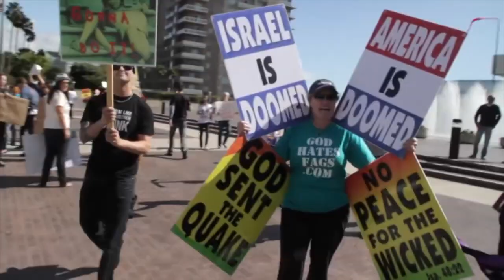Speaking Freely with Zach Wood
Sanford Ungar, director of the Free Speech Project at Georgetown University, discusses the invitation of inflammatory speakers to college campuses with Zach Wood from “Uncomfortable Learning” at Williams College. This interview was recorded on March 26, 2018.